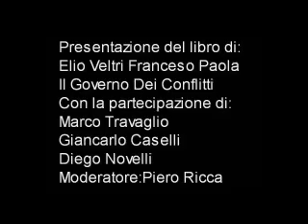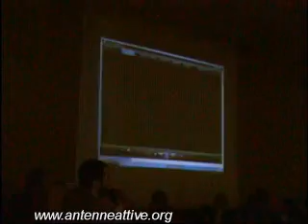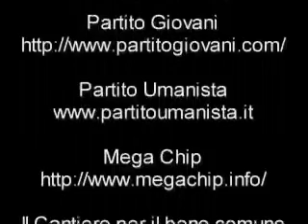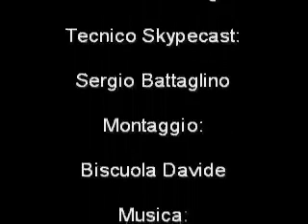Governo_dei_Conflitti.wmv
Torino 30 Gennaio 2007 Presentazione del libro di Elio veltri e Francesco Paola "Il Governo dei Conflitti". Relatori: Marco Travaglio,Diego Novelli,Elio veltri,Francesco Paola,Giancarlo Caselli. Una grande priorità democratica del nostro paese a cui la scorsa e l'attuale classe politica stenta a mettere rimedio.Modera la serata un magistrale Piero Ricca.

Antenneattive
Collaboratori: Partito Giovani. Libera,Megachip,Partito Umanista,Il Cantiere